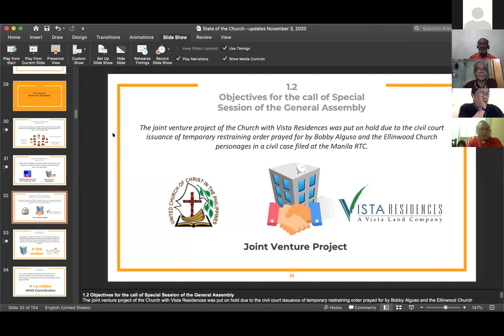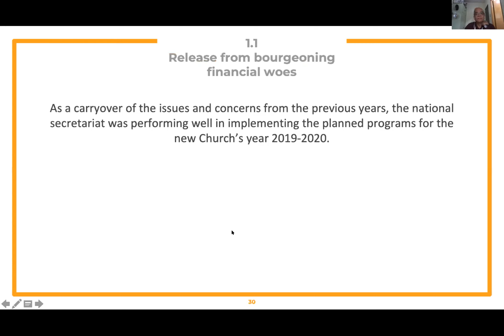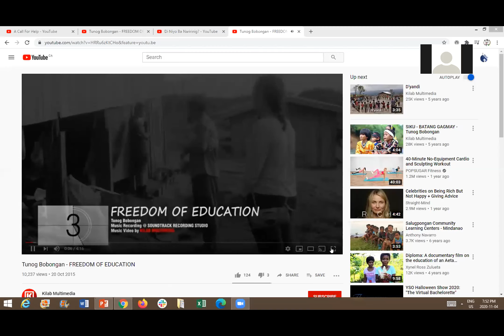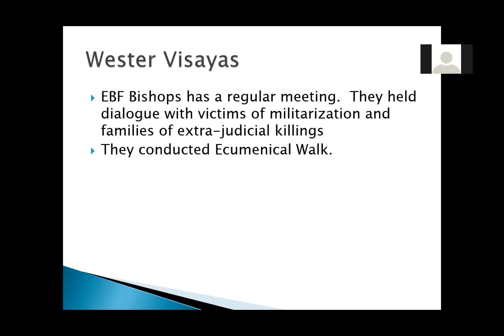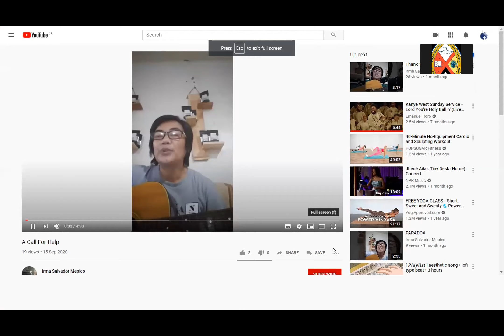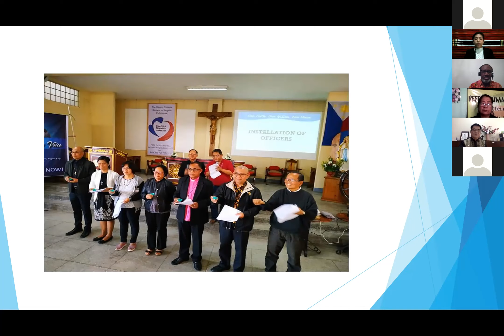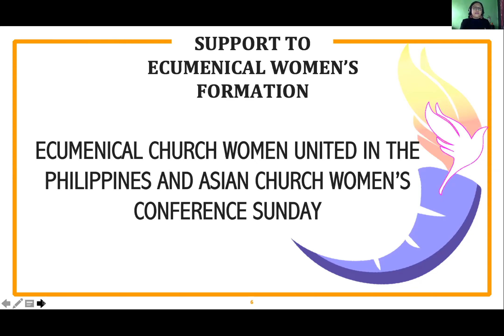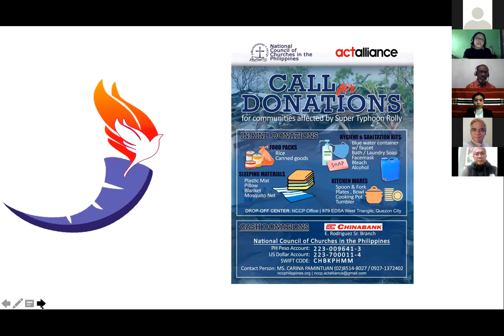Philippines UCC Conference (Day 2)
Red tagging, vilification, threats and even assassinations are just some of the challenges that human rights defenders and their families in the Philippines face on a daily basis. In this online gathering they share their stories of struggle for justice, hope and dignity.  The United Church of Canada Philippines based- Mission and Service partners ask for continued solidarity in their struggles.

This piece of work is about seeking to align ourselves with God’s restoring work and how we bear witness to what God is doing and introducing, and how we preserve the creation as the proper theatre for God’s action.

We believe that God calls the Church to do justice and love kindness to show courage in the face of evil to seek reformation for itself and society to share God’s liberating and empowering work to trust in God